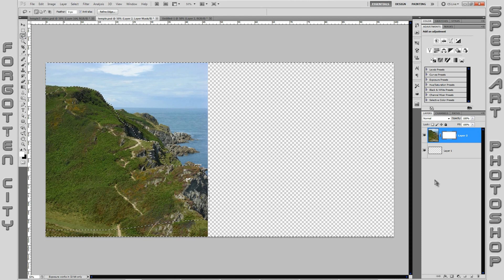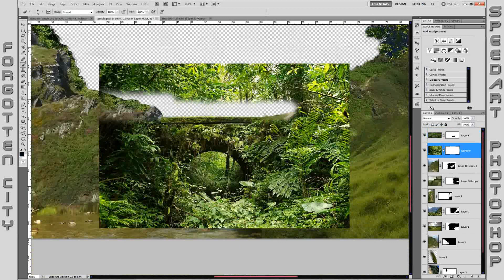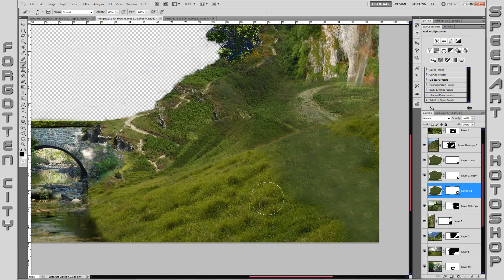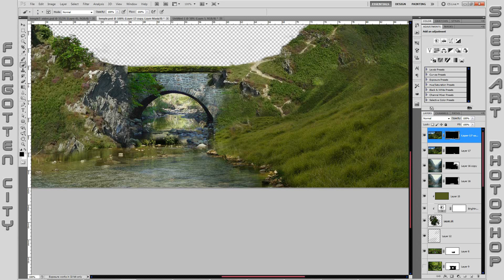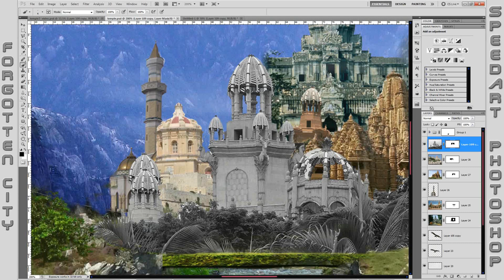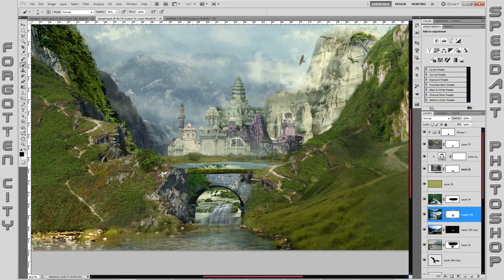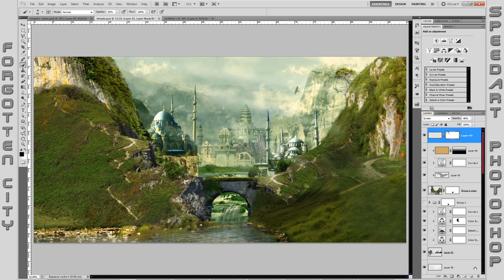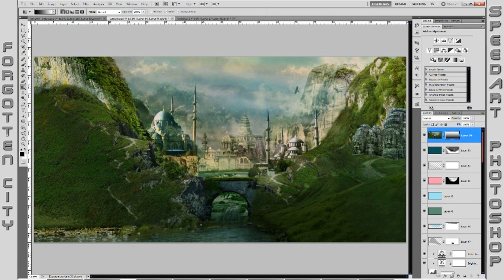Forgotten City / Забытый город - Speedart Photoshop CS5 by BATKYA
Layers: 140